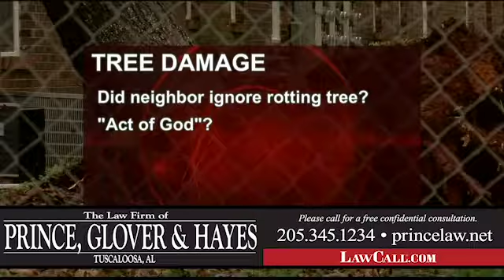4/5/2018 - How Do I Handle Tree Damage? - Tuscaloosa, AL - LawCall - Legal Videos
What are the ways to handle a tree damaging your property?

TV Show

Legal Directory